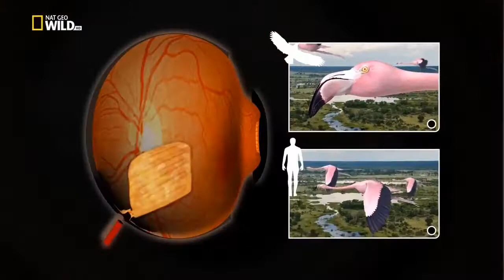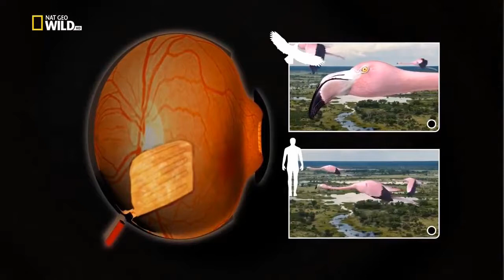Predator Fail - How often do Predators Fail to Capture Their Prey (Nat Geo)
Predator is it perfect?  How often do predators fail to capture their prey?
On The Hunt with land's fastest predators
Most solo hunters fail approximately twice as often as they succeed in capturing prey and there are some who have even worse odds.

There is no greater predatory testing ground than the African Savannah. Its greatest hunters: Lion crocodile leopard hyena and cheetah hunt day in and day out using their killer machinery to turn epic hunts into successful kills. We score each predator on what it has to be successful: Size & Strength Speed Strategy Teamwork and Weapons give them a total out of 50. The crocodile has an 80% success rate on our predator scoreboard - but does this score on paper reflect its actual success on game day? The twist is that when it counts these numbers get thrown out the window: Out in the wild anything can happen even their killer machinery can't always guarantee success... This is a numbers game and before these expert killers can get a meal they must fail first... A lioness gets flicked into the air by a buffalo; crocodiles are kicked in the head by stampeding wildebeest; a cheetah clean misses its target; hyenas fall at the hands of lions; and the wily leopard only just escapes...